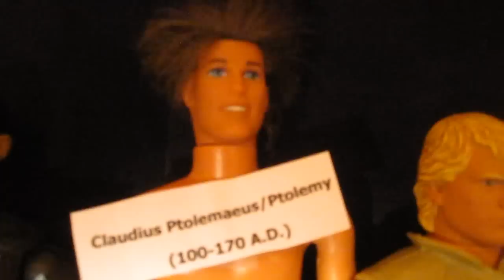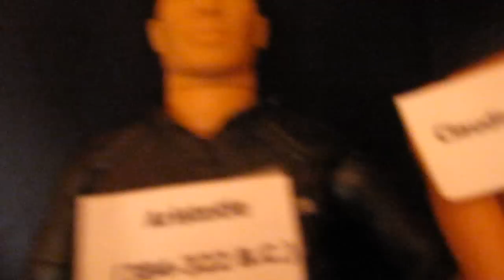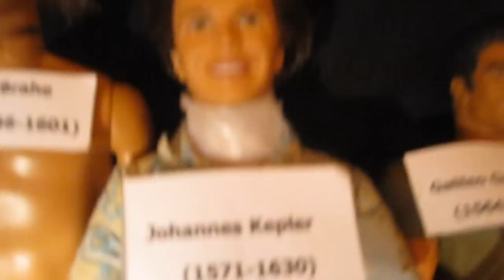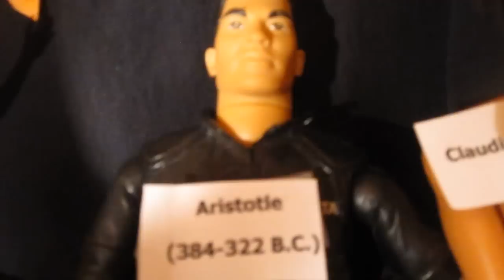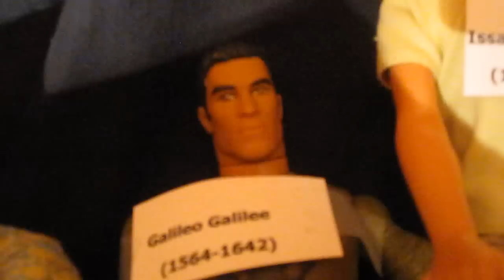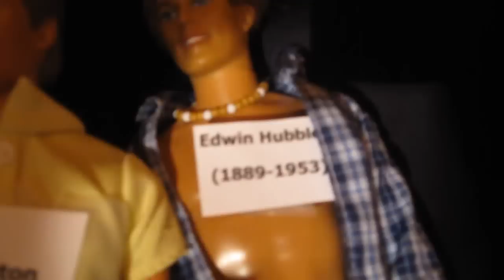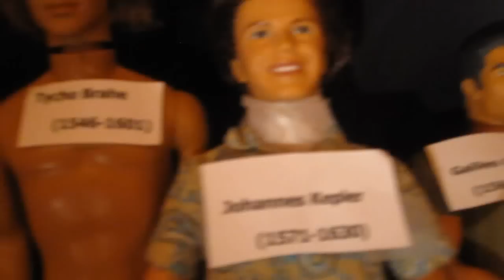Interview with Famous Astronomers.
This is a video I made for Earth and Physical science. It's an interview with famous astronomers. I did this project for school. No hate!